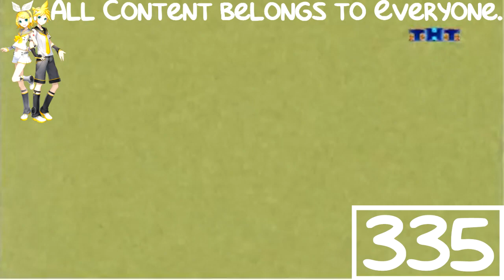(REQUESTED) (REUPLOAD) Russian Klasky Csupo Logo History in G Major